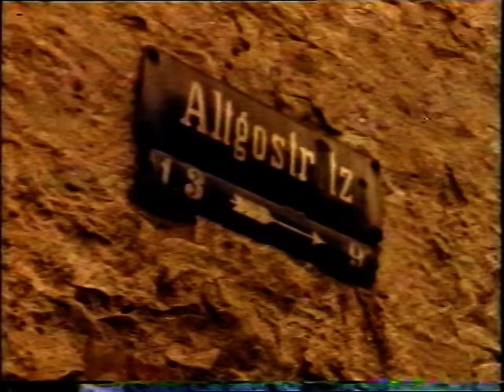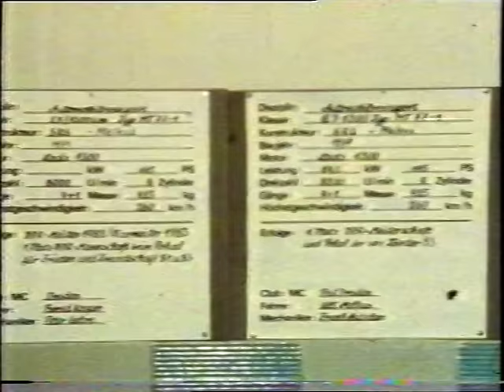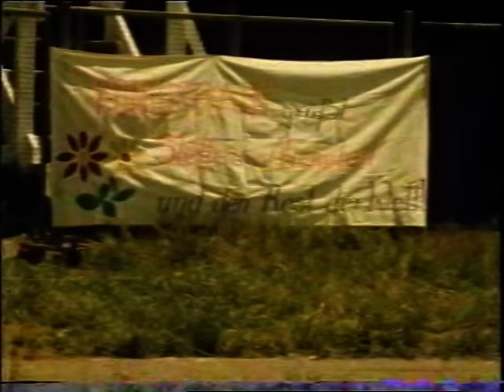Schnelle Autos in der DDR T1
Schnelle Autos in der DDR ca.1985
Ulli Melkus,Berd Caspers und Co.